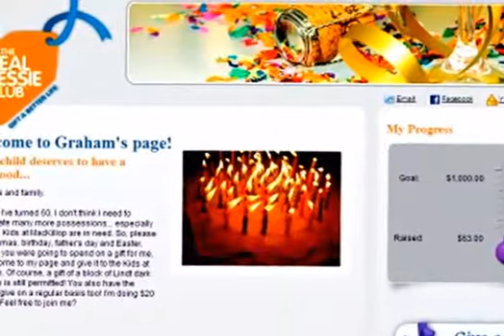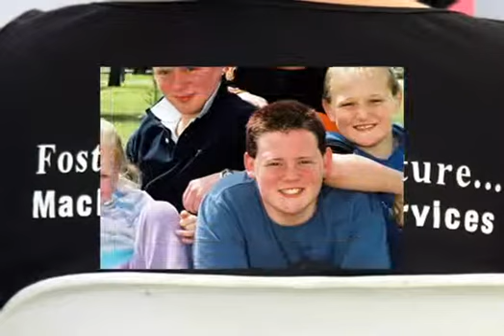Real Pressie Club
Parties are a fun way to celebrate childrens birthdays — particularly for the kids! For the adults, they can be a bit of hard work — although we wouldnt do it any other way!